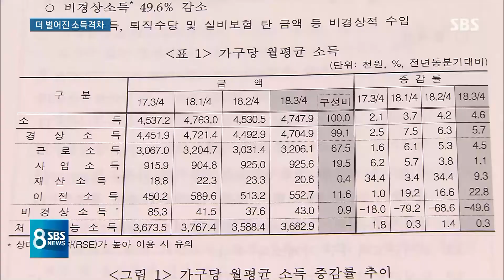'최악' 소득지표 속 들여다보니…양극화 키운 고용 / SBS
우리나라에서 소득이 가장 낮은 20%가 버는 돈이 3분기 연속 줄어들었다는 통계가 나왔습니다. 1년 전에 비해 월에 10만 원, 7%가 줄었는데 반대로 고소득층은 한 달 소득이 80만 원 늘어서 차이가 갈수록 벌어지고 있습니다.